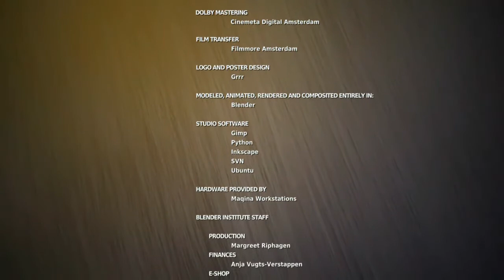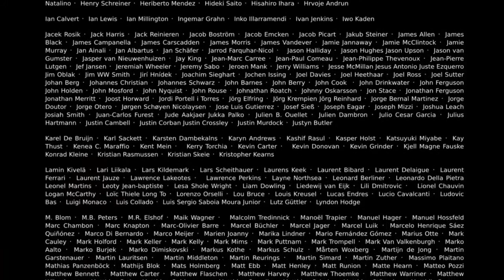La balada de Conejito el Gordito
We are students in an intermediate Spanish class at Siena Heights University in Adrian, MI who were tasked with writing and recording voices for the characters in this short story.  We used a Samson C03U microphone and audacity recording software.

A story of love, loss, lies, and ultimately redemption.  Witness one bunny's epic battle against a legion of evil squirrels bent on taking over the world.  Nominated for Best Original Score during the 1996 Academy Awards, La balada de Conejito el Gordito will have you laughing, crying, singing along, and creating complex booby traps for your enemies.  ¡Disfruten!

Written, produced, directed, and catered by Nick Blumenau
Cast list:
Señor Amador and Conejito el Gordito - Nico (The man with a thousand voices) Blumenau
Mariposa Hermosa - María ( Voice of an angel) Mclaughlin
Cortés - Parker (The Bard) Ross
José de San Martín - Maestro (El Emiliano Zapata de Siena Heights) Kaplan
Muchedumbre - Kito, Mackenzie, Carlos, and Nico

Big Buck Bunny was uploaded under creative common license 3.0 which allows for modifications and reposting The original film had no voicing.